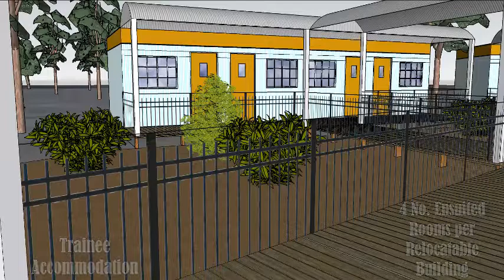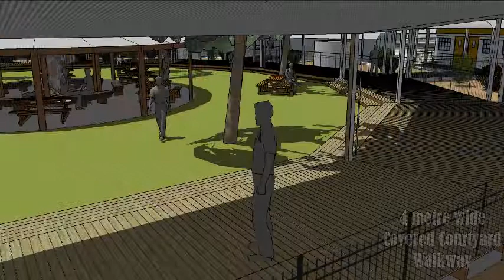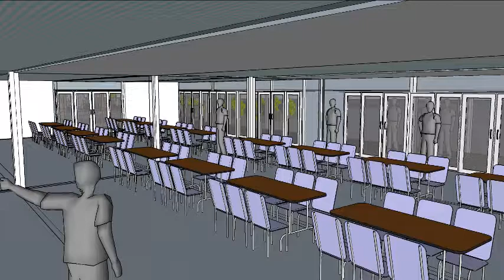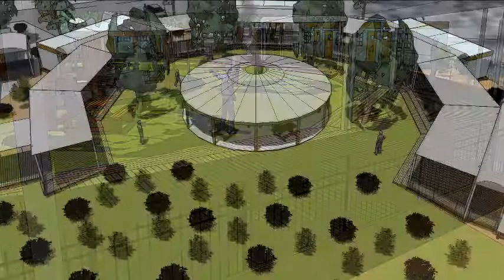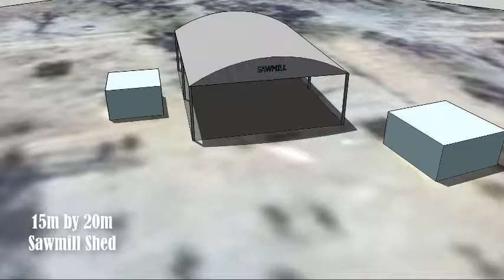Miroow Concept Designs - Woorabinda Aboriginal Shire Council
Woorabinda Aboriginal Shire Council - Possible Training Centre at the Black Boy Station in the Woorabinda Shire